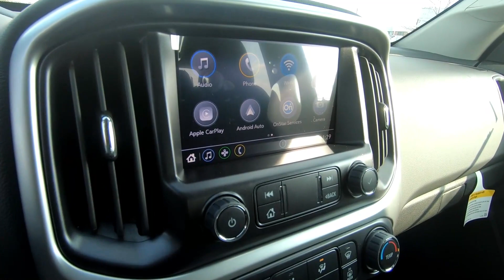New 2022 CHEVROLET COLORADO Crew Cab Short Box 4-Wheel Drive LT Van For Sale In Brook Park, OH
to view this New SATIN STEEL 2022 CHEVROLET COLORADO Crew Cab Short Box 4-Wheel Drive LTfor sale in Brook Park, Ohio.

Stock#A1031

DESCRIPTION:
2022 CHEVROLET COLORADO Crew Cab Short Box 4-Wheel Drive LT
 Interior lighting, Overhead courtesy lamp Dual reading lights Provides illumination for multiple uses within the cabin
 Electrical theft-deterrent system, Immobilizes the engine to help prevent theft
 Remote Keyless Entry, Allows you to lock and unlock doors of the vehicle with the key fob Driver's door or all doors unlock at the touch of a button May require additional optional equipment
 2-way manual front passenger seat, Positions the seat forward or back Also includes a recline feature that raises and lowers the seatback
 Rear folding bench seat, Pull up seat cushion to access storage compartment Includes child seat top tether anchor Adds cargo-carrying versatility to your vehicle
 Rear USB ports, charging-only, 2 charging USB ports1 located in the rear of the center console
 Single-zone climate control, Maintains a selected temperature